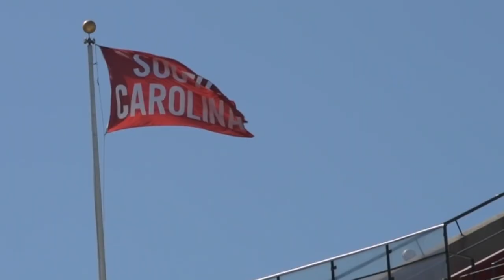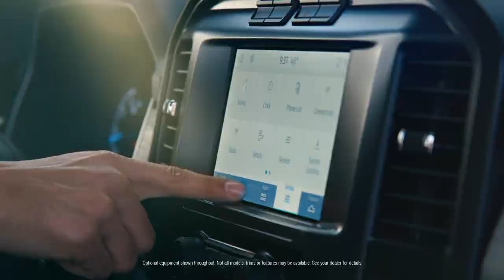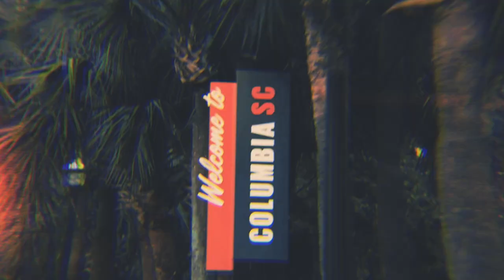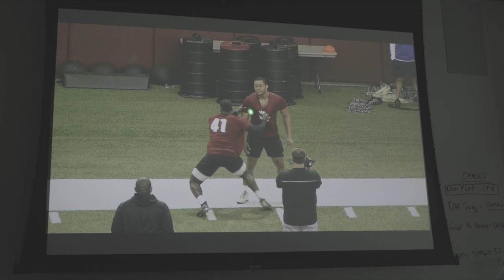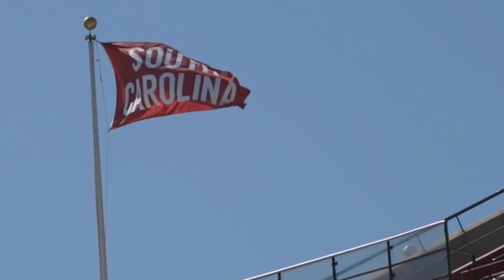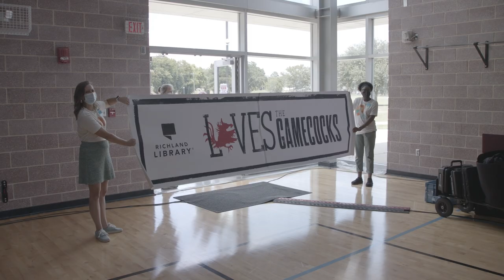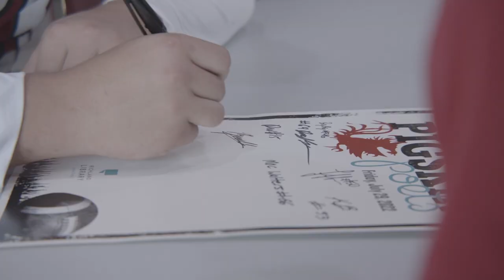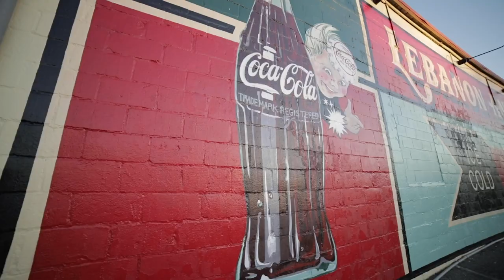Gamecock Football with Coach Beamer: Season 7, Episode 1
Todd Ellis and Coach Beamer discuss the preseason, as the Gamecocks prepare for their week one opponent, Georgia State.